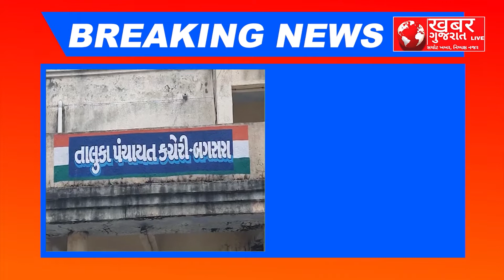અમરેલી-બગસરા તાલુકા પંચાયત ખાતે આંગણવાડી બહેનોએ આપ્યું આવેદનપત્ર